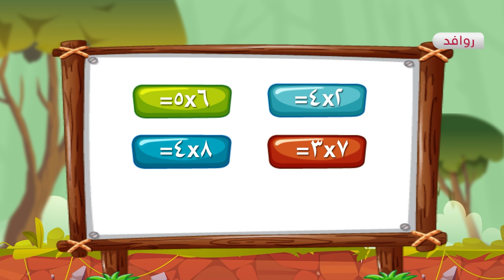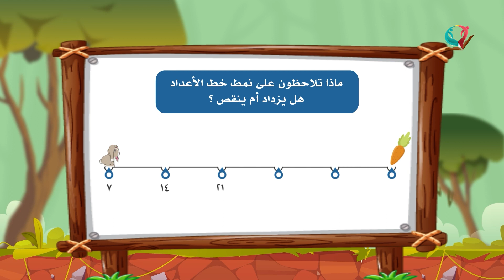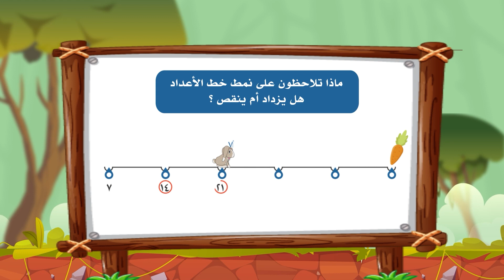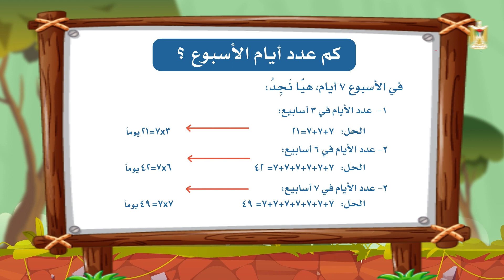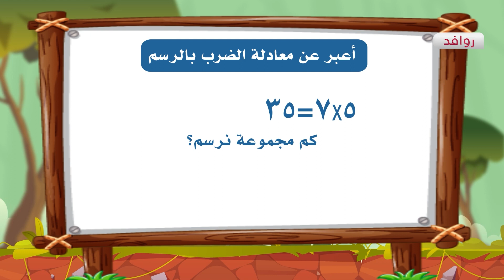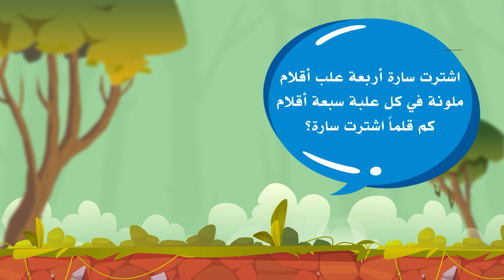رياضيات 3 - فصل 2 | حقائق الضرب للعدد 9